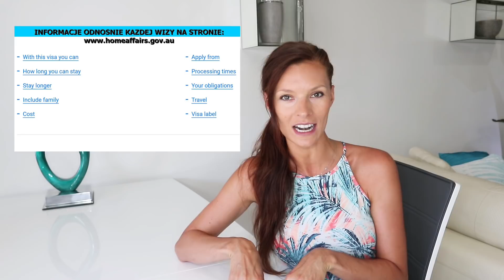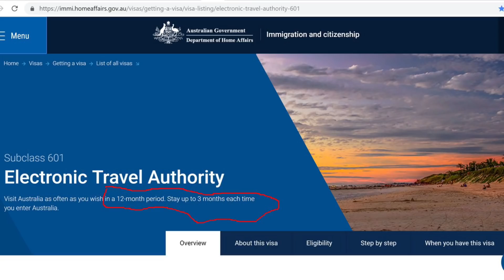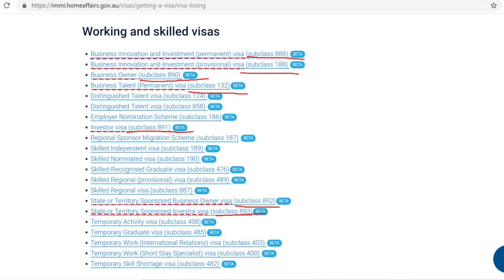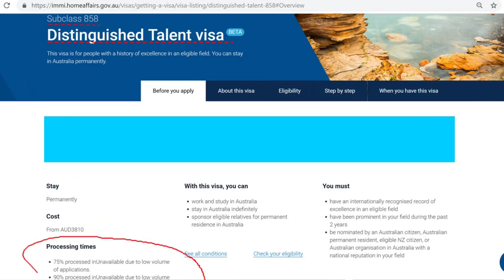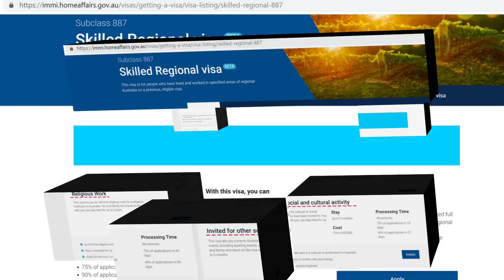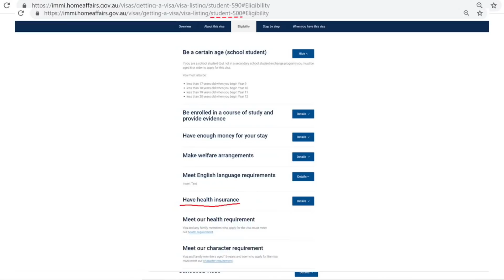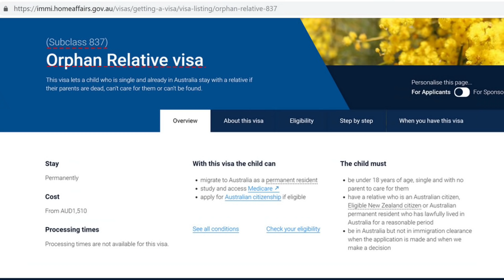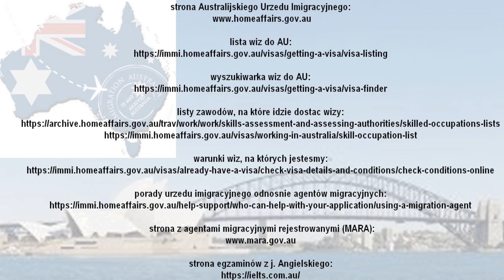JAK EMIGROWAĆ DO AUSTRALII - cz.2: Typy Wiz do Australii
Cześć Kochani! W tym odcinku (cz.2) ogólnie omówię typy wiz do Australii, omawiając przy tym jak można wyjechać lub wyemigrować do Australii:) Mam nadzieję, że uda mi się pokazać Wam czy warto emigrować do Australii.

Pozdrawiam serdecznie;)